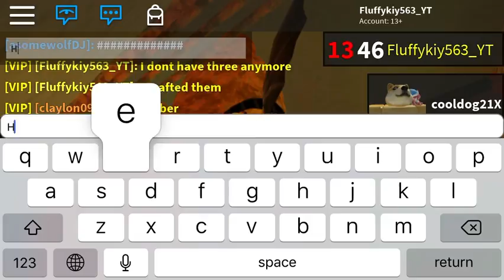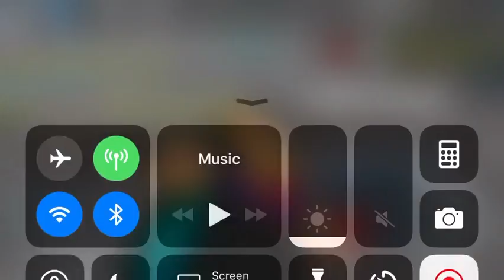KIY GETS DREAM KNIFE!!!!!!!!!!!!!!!!